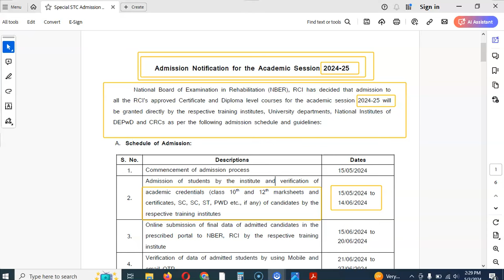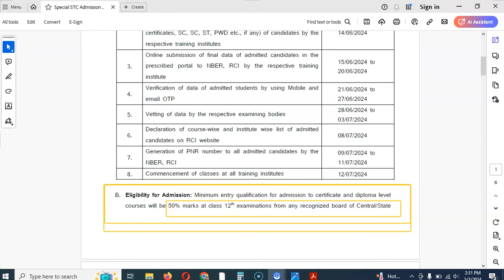Special BSTC Application Form 2024 | स्पेशल बीएसटीसी ऑनलाइन एप्लीकेशन फॉर्म 2024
Hello Everyone
I m Opender Singh Yadav
From Haryana

My aim is to help each individual by providing education.

deled admission 2024 near Satnali, Haryana
Deled admission 2024 maharashtra
d.el.ed entrance exam 2024
haryana deled admission 2024 last date
ignou deled admission 2024
Bstc admission 2024 last date
Bstc admission 2024 date
Bstc admission 2024 apply online
Rajasthan bstc admission 2024
bstc एग्जाम डेट 2024 राजस्थान
bstc 2024 syllabus
bstc ऑनलाइन फॉर्म 2024
pre.d.el.ed bstc 2024
bstc 2024 online form
Jbt 2024 syllabus
Jbt 2024 registration
Jbt 2024 notification
Jbt 2024 eligibility
Jbt 2024 dates
Jbt 2024 exam date
jbt form 2024 in delhi
jbt admission 2024 haryana
Jbt admission 2024 last date
Jbt admission 2024 dates
jbt entrance exam 2024 in hp last date
jbt form last date
jbt admission 2024 in chandigarh
jbt form online hp
jbt entrance exam date 2024
Jbt admission notice 2024 pdf download
Jbt admission notice 2024 pdf
haryana jbt admission 2024 last date
jbt ke form kab niklenge 2024
jbt form 2024 in delhi last date
jbt apply online 2024
jbt haryana form date 2024
Igu meerpur bed admission 2024 merit list
Igu meerpur bed admission 2024 last date
Igu meerpur bed admission 2024 fees
Igu meerpur bed admission 2024 date
Igu meerpur bed admission form online pdf
Igu meerpur bed admission form online last date
igu b.ed admission 2024-25
igu bed admission 2024
igu bed admission 2024 last date
igu admission portal bed
igu portal
Igu meerpur bed admission 2024
igu bed admission 2024-25
crsu b.ed admission 2024 last date
Crsu bed admission 2024 merit list
Crsu bed admission 2024 fees
Crsu bed admission 2024 date
Crsu bed admission 2024 apply online
Crsu bed admission 2024 last date
crsu b ed admission 2024
crsu b.ed prospectus 2024
Mdu bed admission 2024 merit list
mdu bed admission 2024 last date
Mdu bed admission 2024 fees
Mdu bed admission 2024 date
mdu bed admission 2024-25 last date
kurukshetra university b.ed correspondence admission
kuk bed admission 2024 last date
Kuk bed admission 2024 fees
Kuk bed admission 2024 date
kuk bed admission last date
kurukshetra university b ed 1st year syllabus 2024
Gurgaon university bed admission 2024 last date
Gurgaon university bed admission 2024 fees
Gurgaon university bed admission 2024 date
Gurgaon university bed admission 2024
gurugram university bed application form 2024
gurugram university b.ed fees
gurugram university b ed admission 2024 fees
gurugram university admission 2024
Rajasthan bed admission 2024 last date
Rajasthan bed admission 2024 fees
Rajasthan bed admission 2024 date
Rajasthan bed admission 2024 apply online
special b.ed online form 2024 last date
b ed form date 2024 rajasthan
direct admission in b.ed rajasthan
special b.ed online form 2024 rajasthan
Rajasthan ptet 2024 result
Rajasthan ptet 2024 registration
Rajasthan ptet 202 notification
Rajasthan ptet 2024 exam date
ptet ggtu
Rajasthan ptet cut off 2024 for obc
Rajasthan ptet cut off 2024 for general
ptet cut off 2024 science
ptet cut off arts 2024
ptet परिणाम 2024
ptet 2024
Rajasthan bstc 2024 result
Rajasthan bstc 2024 registration
Rajasthan bstc 2024 notification
Rajasthan bstc admission 2024 last date
Rajasthan bstc admission 2024 date
Rajasthan bstc admission 2024 apply online
bstc 2024 फॉर्म date
bstc form
bstc form fees
bstc 2024 admit card
bstc ऑनलाइन फॉर्म 20234